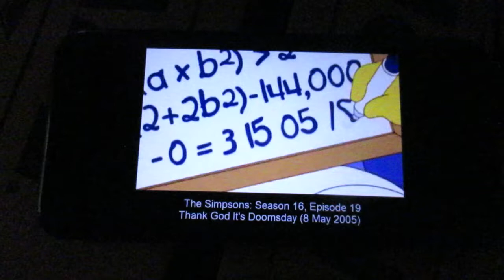CHUG A 40oz - Wait For it. Wait For it ....